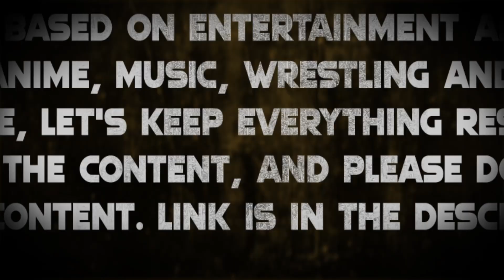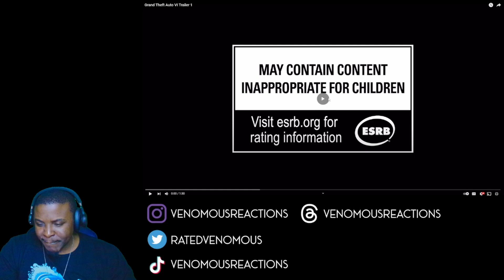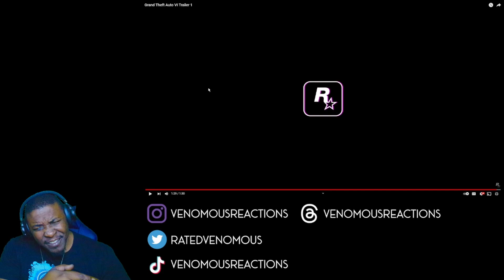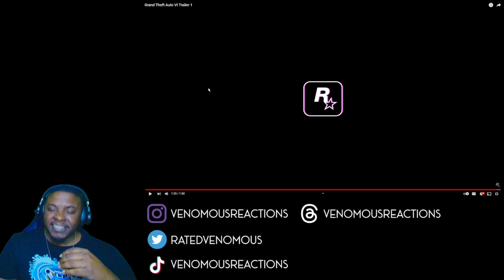FINALLY RELEASED!!!!! | GTA VI TRAILER (REACTION)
Reacting to the trailer of "Grand Theft Auto VI." courtesy of @RockstarGames. Should be a classic and cannot wait for it's release!